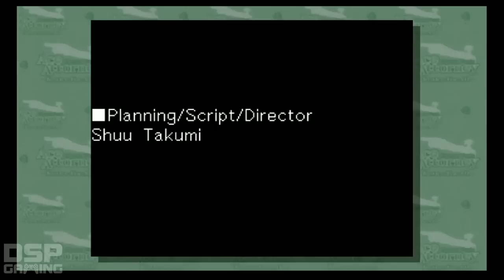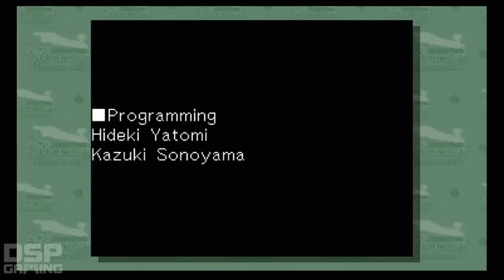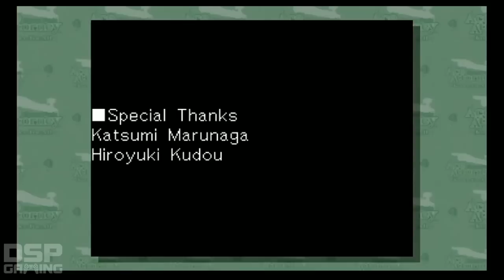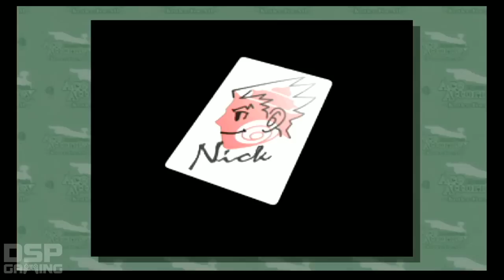Phoenix Wright Ace Attorney: Justice For All Case 4 pt67 (final, I FINALLY finished it)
After 2 years on hiatus, I RETURN to Phoenix Wright AA: JFA to complete the final case, now with my direct capture setup! All characters "voice acted" by me.